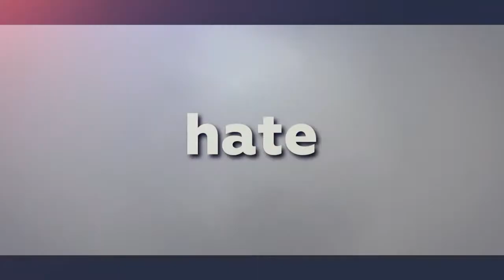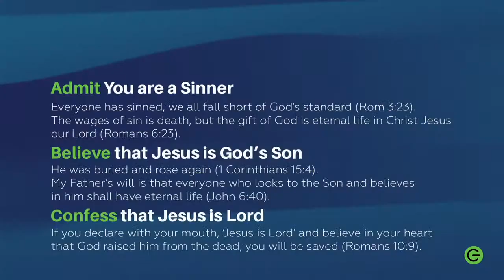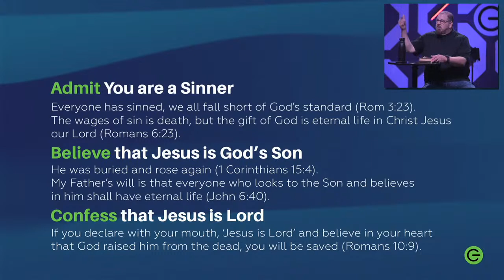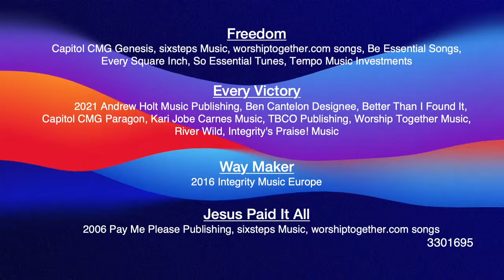The Flip Side (part 3) | GBC Worship 7/24/2022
Live stream of our 9:45am Worship service. Today Brian preaches the second message in a series about attributes of God that we commonly accept, but which also have a difficult flip side.